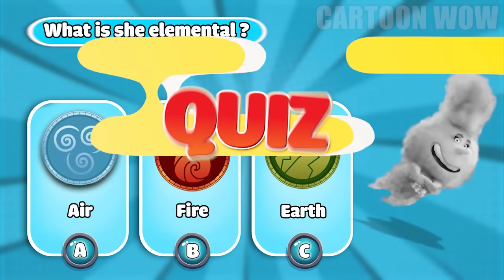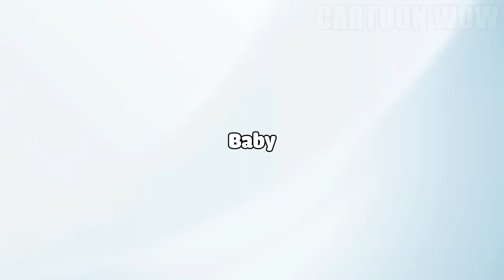Elemental Growing Up Compilation | Cartoon Wow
Greeting Everyone. Welcome to Cartoon WOW channel!
You are watching: Elemental Growing Up Compilation | Cartoon Wow
Wait to see more new videos everyday on Cartoon WOW channel!